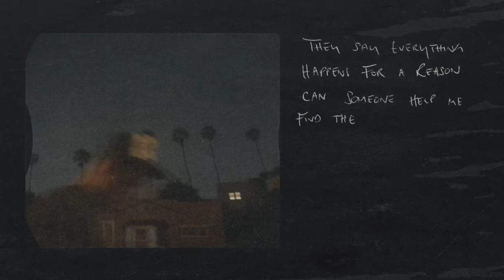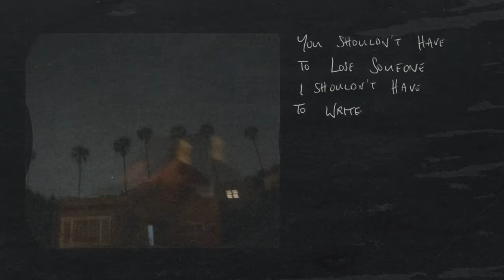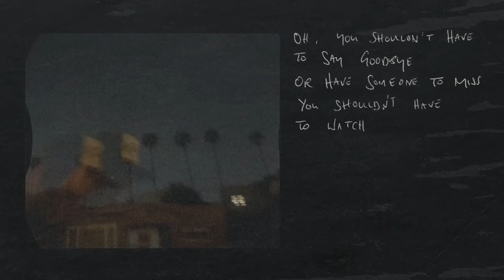Ruxley - this song should not exist (Official Lyric Video)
Listen to Ruxley 'this song should not exist' on streaming platforms